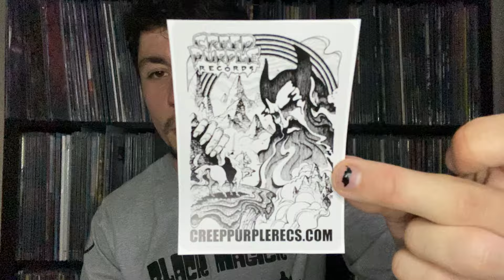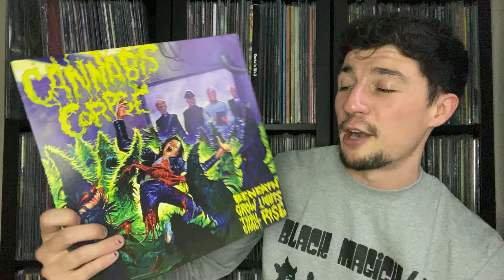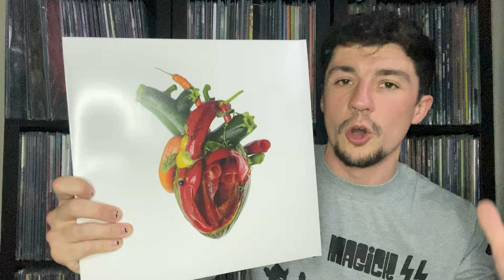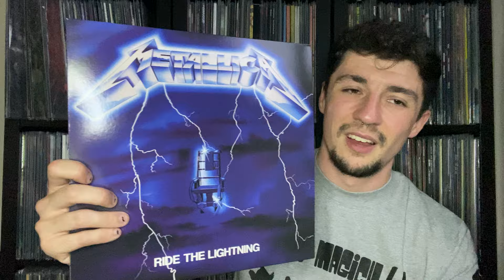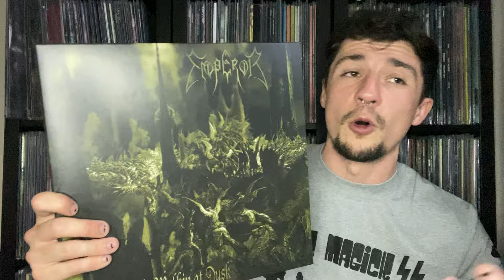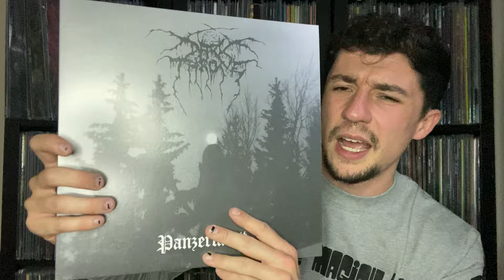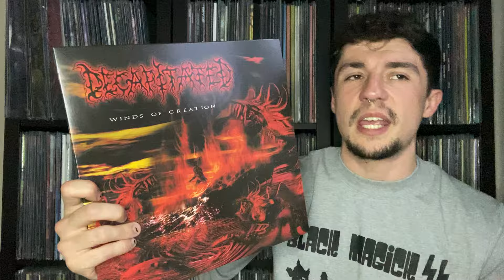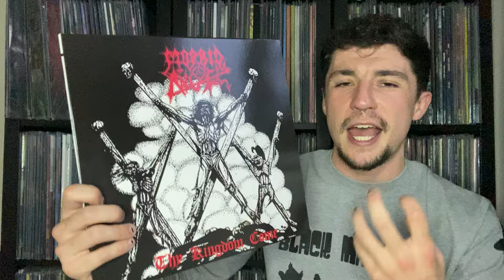10 Discographies I Will NEVER Complete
How’s it going everyone? Back today with another one. This time, we’ll be looking at 10 bands’ discographies that I will NEVER complete for one reason or another, whether it be a lurking turd, or a mediocre mid era, I’ll be covering it all! Enjoy y’all!

Background Tunes:

Coffins - The Fleshland

Morbid Angel’s pants 2011 album is actually called ‘Illud Divinum Insanus’, not ‘Sathanas’ as said in the video!